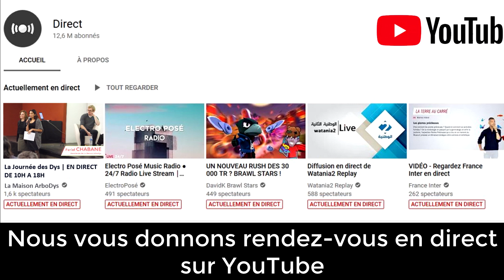Journée des Dys en direct sur YouTube | Samedi 3 octobre de 10h à 18h | Bande-annonce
A défaut de pouvoir organiser un événement physique, la Maison ArboDys vous offre un direct sur YouTube pour la journée des Dys ! Rendez-vous le 3 octobre de 10h à 18h pour échanger sur ces troubles qui vous touchent peut-être.

La Maison ArboDys est une association loi 1901 qui oeuvre à l'accompagnement des personnes à Haut potentiel, DYS (dyslexie, dyspraxie, dyscalculie, etc.), TDA/H (trouble de l'attention avec ou sans hyperactivité) et TSA (trouble du spectre autistique).

Vous pouvez nous soutenir via le site HelloAsso en devenant adhérent (15€ l'adhésion)